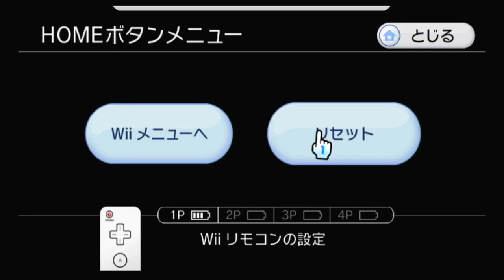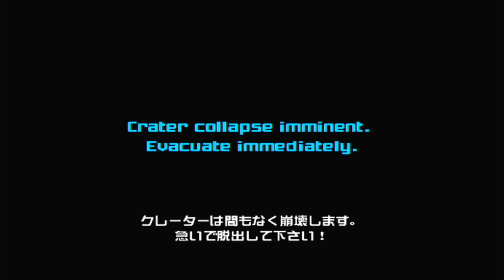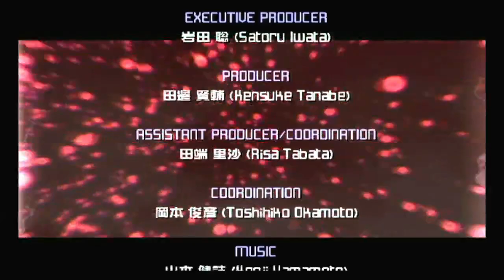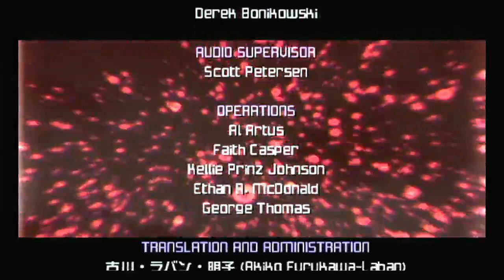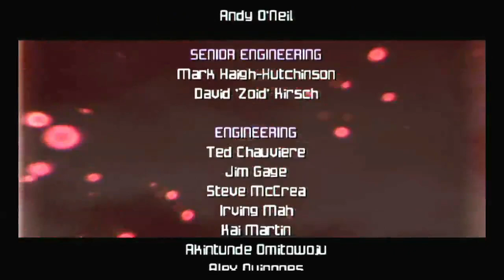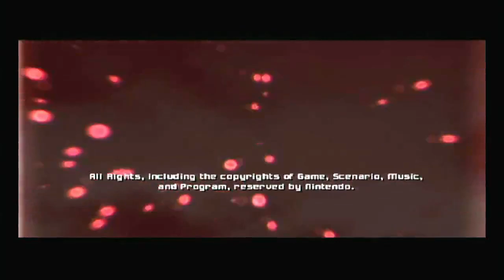[Wii] Metroid Prime1 Glitchless segmented25（final)